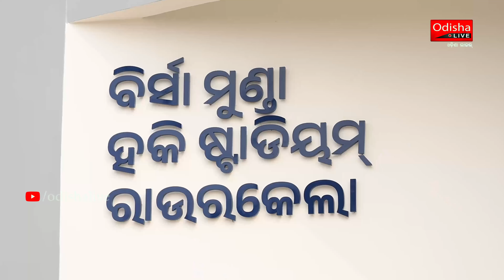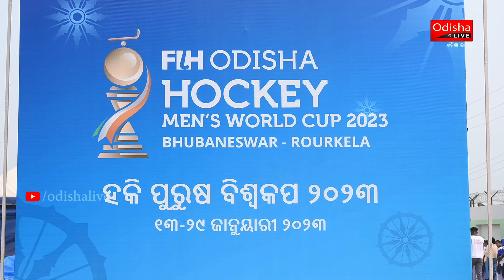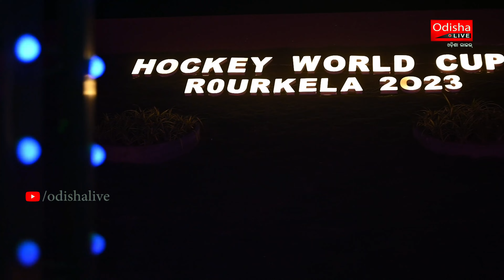ବିର୍ସା ମୁଣ୍ଡା ହକି ଷ୍ଟାଡିୟମ ରାଉରକେଲା | Birsa Munda Hockey Stadium Rourkela Inaugurated - Spl Report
ହକି ବିଶ୍ୱକପ ପାଇଁ ଚଳଚଞ୍ଚଳ ରାଉରକେଲା ସହର। ଏହି ଅନ୍ତର୍ଜାତୀୟ କ୍ରୀଡ଼ାକୁ ସ୍ୱାଗତ କରିବା ପାଇଁ ଉତ୍ସବମୁଖର ହୋଇ ଉଠିଛି ରାଉରକେଲା। ଏଠାରେ ନବନିର୍ମିତ ବିର୍ସା ମୁଣ୍ଡା ହକି ଷ୍ଟାଡିୟମକୁ ଉଦଘାଟନ କରିଛନ୍ତି ମୁଖ୍ୟମନ୍ତ୍ରୀ ନବୀନ ପଟ୍ଟନାୟକ। ବିଶ୍ୱର ସର୍ବବୃହତ୍ ହକି ଷ୍ଟାଡିୟମ ଭିତରୁ ଏହା ହେଉଛି ଅନ୍ୟତମ। ବିର୍ସା ମୁଣ୍ଡା ହକି ଷ୍ଟାଡିୟମରେ ଏକାସାଙ୍ଗେ ୨୦ ହଜାର ଦର୍ଶକ ବସି ଖେଳ ଉପଭୋଗ କରିବାର କ୍ଷମତା ରହିଛି। ଦେଖନ୍ତୁ ଭିଡିଓ।

An OdishaLIVE Web Production.

Bhubaneswar-751017 (Odisha).